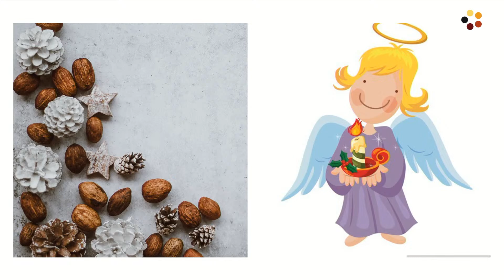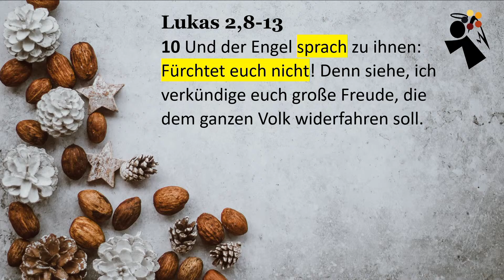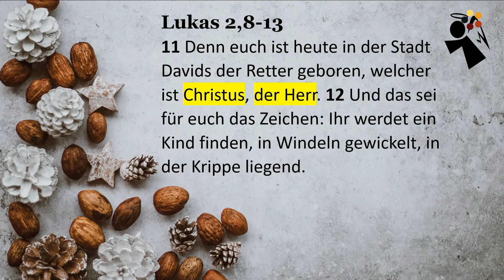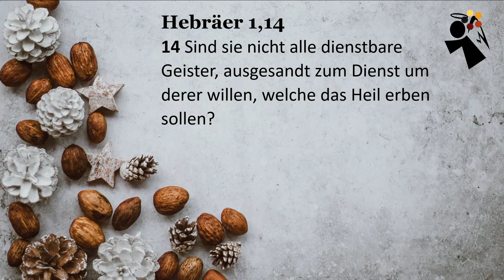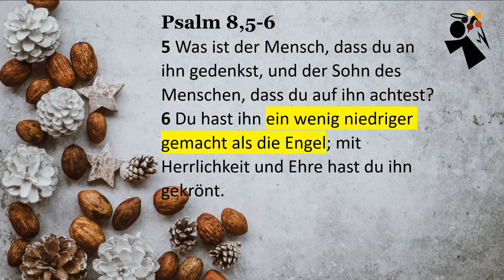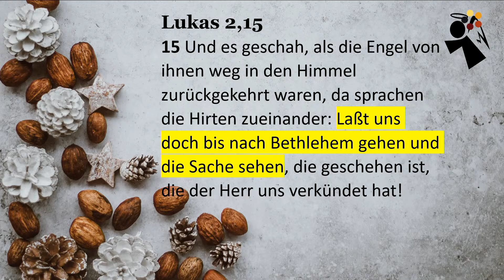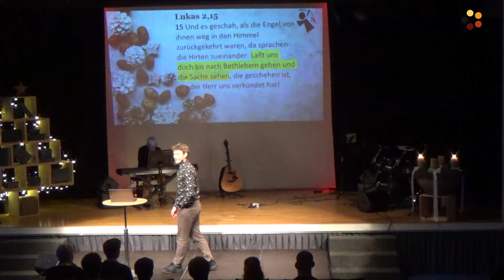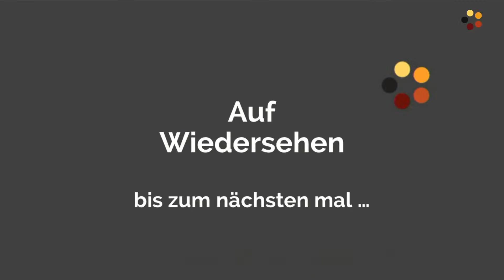Whynachten? - Teil 2 - Engel | Lars Geiser | 10.12.2023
Gottesdienst der Chile Grüze Winterthur vom Sonntag, 10. Dezember 2023

Lobpreis & Anbetung:
Möchtest du eine Lobpreis und Anbetungszeit haben? Wir haben dir hier noch ein paar Lieder zusammengestellt:

Spenden:
Gerne kannst Du die Chile Grüze Winterthur finanziell unterstützen. Wenn du was Spenden möchtest, kannst du dies überweisen oder per Twint senden. Herzlichen DANK!
Für eine Spendenbescheinigung benötigen wir deine Adresse.
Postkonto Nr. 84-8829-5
IBAN Nr. CH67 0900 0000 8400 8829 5
Konto lautend auf: Viva Kirche Schweiz, Chile Grüze Winterthur